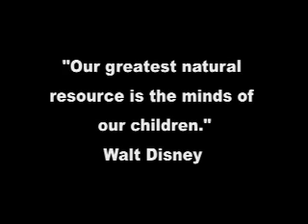Santa Clarita Valley Boys & Girls Club Auction Promo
This video was shown during the 2007 Annual Benefit Auction for the Boys & Girls Club of Santa Clarita Valley.  The auction raised over $400,000 to fund the programs and services in Santa Clarita.